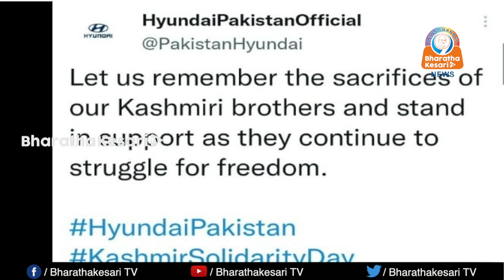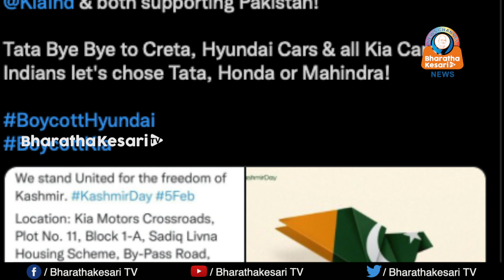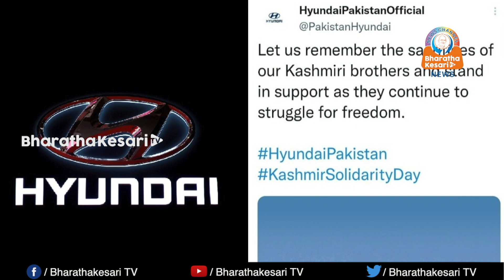ഹ്യുണ്ടായുടെ ഇന്ത്യാവിരുദ്ധ പ്രസ്താവന.പ്രതിഷേധം കനക്കുന്നു.